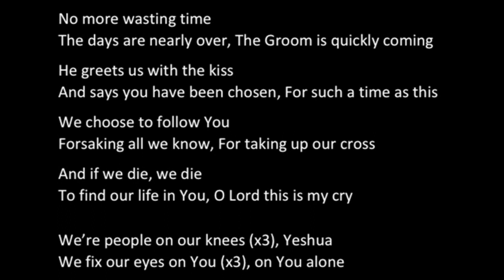Day24 (Indonesian) - From your family in Germany | 28 Days of Prayer & Fasting